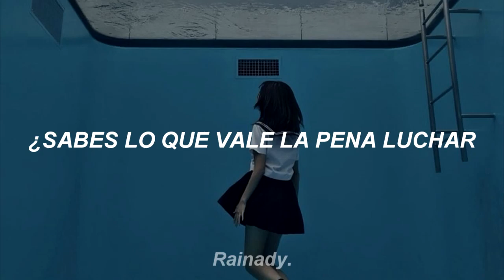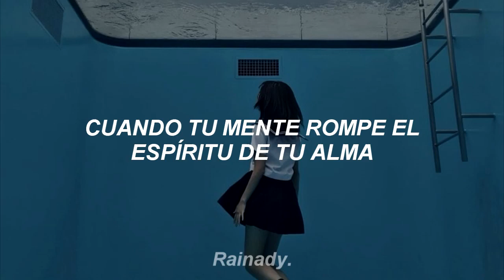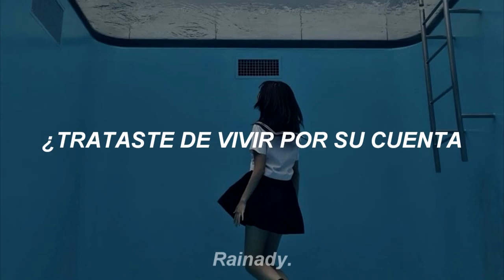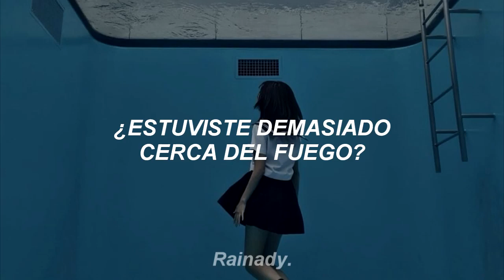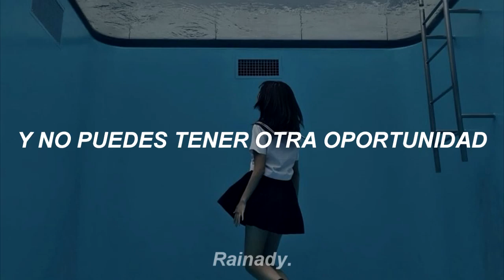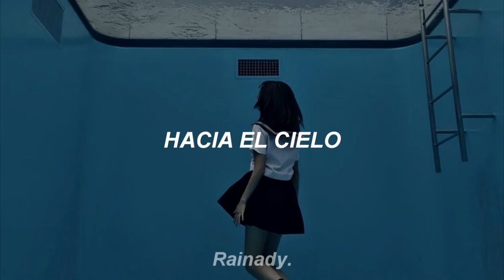21 GunsCanción de Green Day